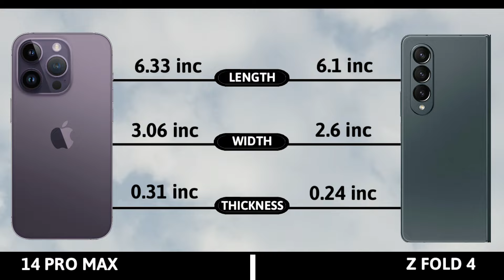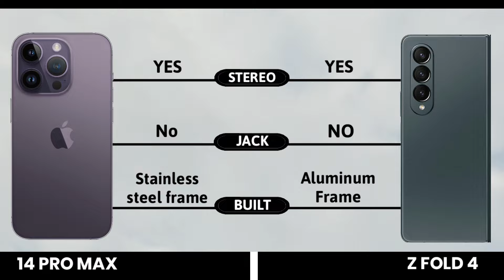iPhone 14 Pro Max Vs Samsung Galaxy Z Fold 4 | Launched